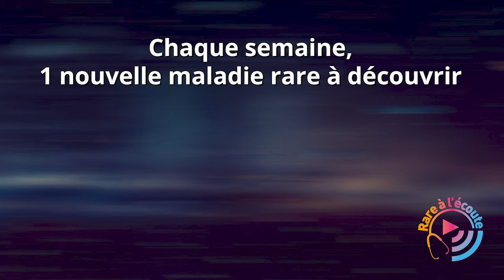Diagnostiquer un Lymphome T Cutané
Comment diagnostiquer un Lymphome T Cutané ? Quels sont les examens complémentaires à réaliser ? Quels sont les principaux diagnostics différentiels à écarter ? Comment évolue un Lymphome T Cutané en l’absence de prise en charge adaptée ?

Le Pr Marie Beylot-Barry, dermatologue, chef du service de dermatologie et coordinatrice du Centre de Référence des Lymphomes Cutanés au CHU de Bordeaux, secrétaire générale du Groupe Français d’Etude des Lymphomes Cutanés et membre de l’équipe INSERM « Oncogenèse des Lymphomes Cutanés » à l’université de Bordeaux, répond à vos questions.

Invitée :
Pr Marie Beylot-Barry – CHU de Bordeaux

Crédits : Sonacom